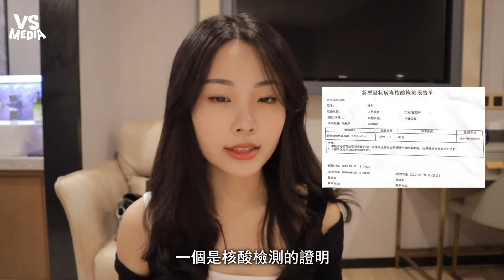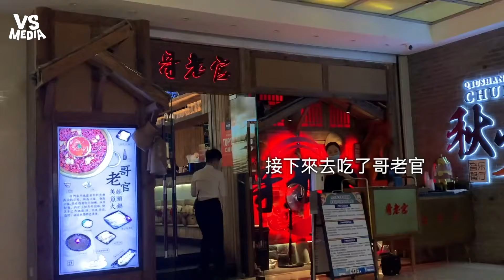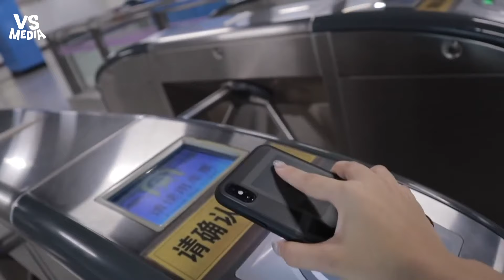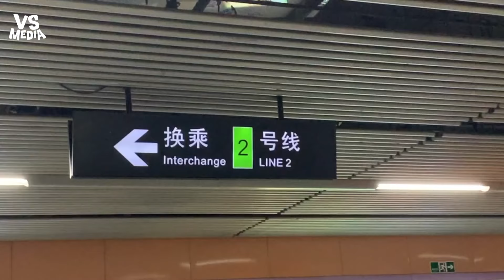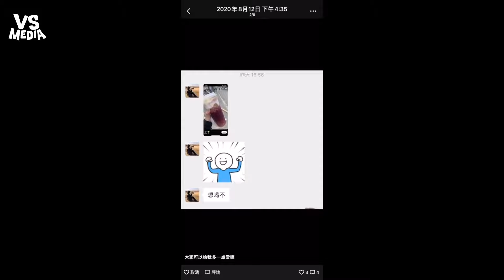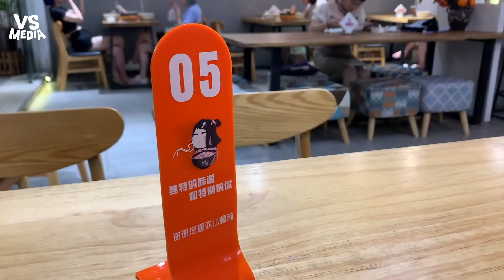女孩隔離解除直接吃爆報復性旅遊上海日記《VS MEDIA》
天啊太好看了～我是說太好吃了！(麵包超人)